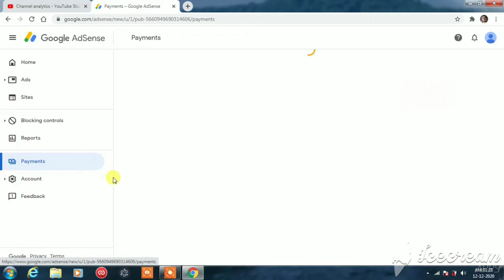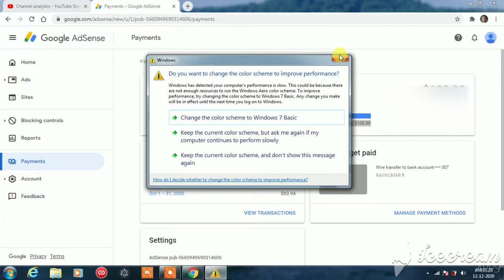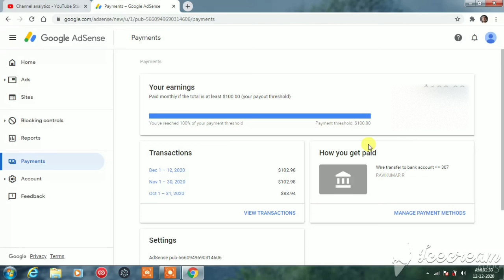How to withdraw Adsense To Bank Account in Tamil | Inspire Tamil